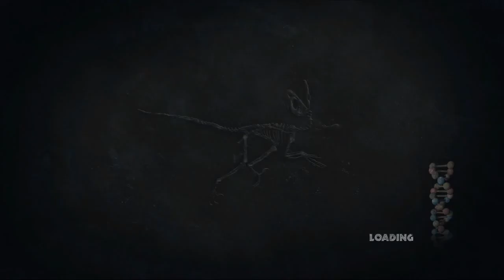Jurassic Park - 4 - ฉีดไม่โดน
สดๆ กับ Part 4 มึงจะรอดไหมเนี้ย ไปติดตามรับชมกันเลยจ้า